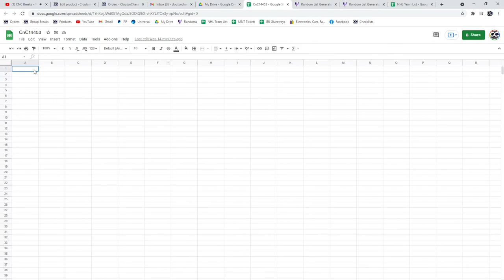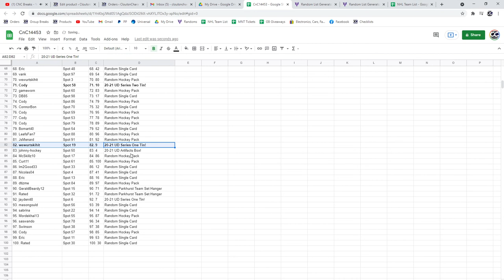10 Box Hockey Chancer Break - C&C GB #14,453